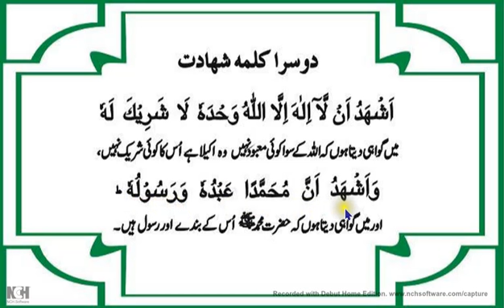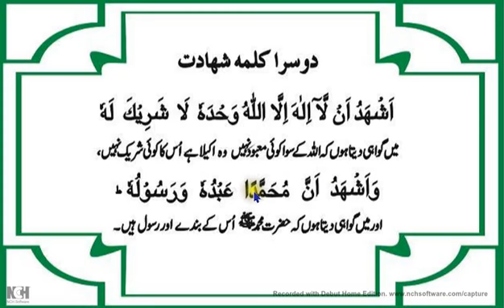Learn Second Kalma (For Beginners)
The Six Kalimah (from Arabic كلمة‎ kalimah "word") in Islam are six significant parts of one's religious belief, mostly taken from hadiths (in some traditions, six phrases, then known as the six kalimas[clarification needed]).

The first of them, known as the ''kalimat tayyibah or "word of purity", second is called the shahada (evidence), third "tamjeed" (Glory Of Allah), fourth "tawheed"(Oneness of Allah), fifth "istighfar"(Repentance) and sixth is called "radde kufr"(Refutation of Disbelief). Recitation of the six kalimas is taught in India, Pakistan, Bangladesh and other Muslim countries' madrasas, Conversely, religious leaders are expected to be able to recite them, and the Pakistani Ministry of Religious Affairs in one instance earned political criticism for appointing as head of its Council of Islamic Ideology a man who was not able to recite them.
We record memorization of six Kalimas as part of the school Syllabus.

Learn 6 Kalmy from Youtube channal
For Advance Learners